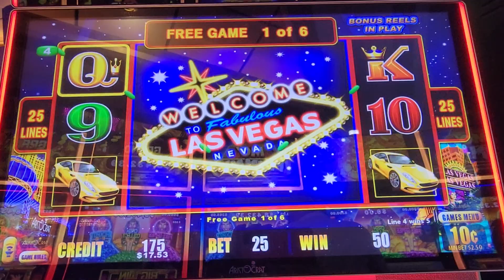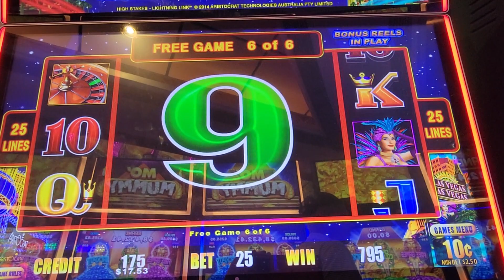Betting $.10 @ $2.50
Adventures of the Sea lightning bonus